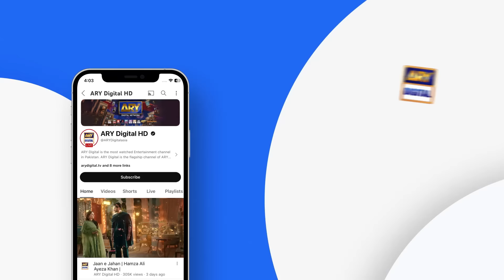Adawat | Wedding Scene | ARY Digital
Cast:
Fatima Effendi
Saad Qureshi
Shazeal Shoukat
Syed Jibran
Dania Enwer
Naveed Raza
Kinza Malik